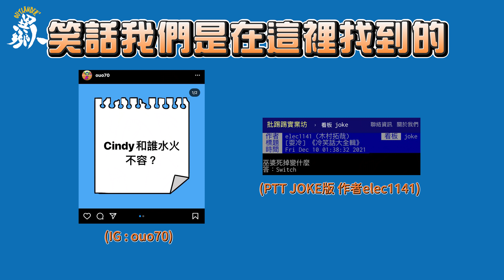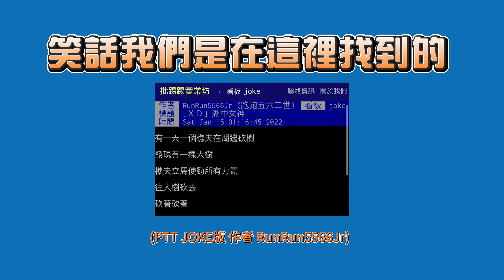｜異鄉人Tell Me a Joke｜「下雨樵」冷笑話連發！挑戰2022最低溫！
{笑話轉自PTT Joke、網友}